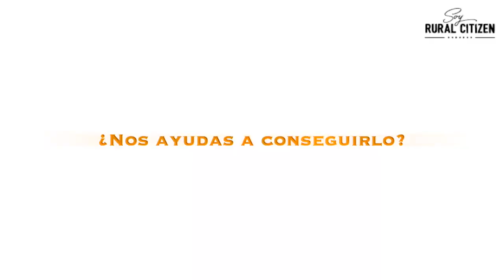Trailer del documental "Soy Rural Citizen"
¡Te presentamos el trailer de "Soy rural citizen"! Esto es sólo el aperitivo de un nuevo proyecto que queremos poner en marcha en 2021 y nos ilusiona mucho: un documental para descubrir y mostrar personas inspiradoras y proyectos innovadores de nuestros pueblos, reivindicar el orgullo rural, romper estereotipos, transformar la narrativa, conseguir más reconocimiento para la España rural y consolidar esta gran comunidad.

Para conseguirlo, vamos a lanzar una campaña de financiación colectiva a través de Goteo. ¿Nos ayudas a conseguirlo? ¡A partir de febrero nos pondremos en marcha!